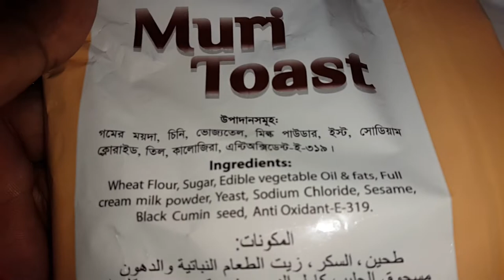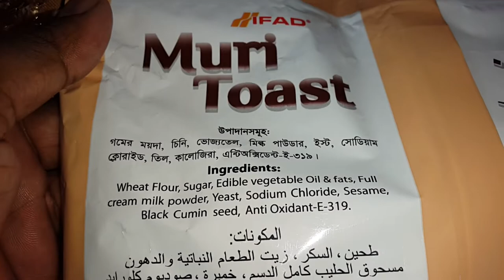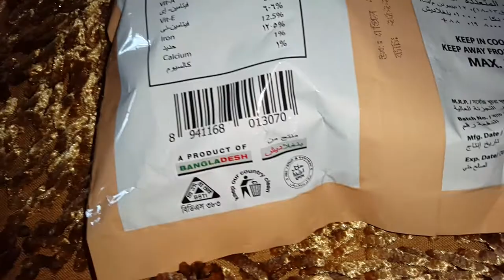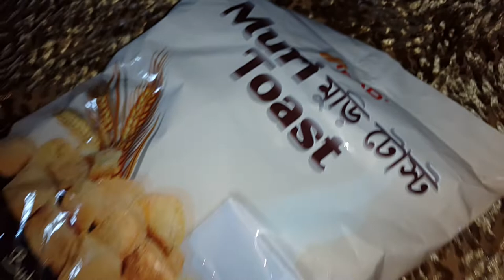একবার খেলে বারবার খেতে মন চাইবে | মুড়ি টোস্ট আবার কি? | Ifad Muri Toast Butter Rusk Biscuit.